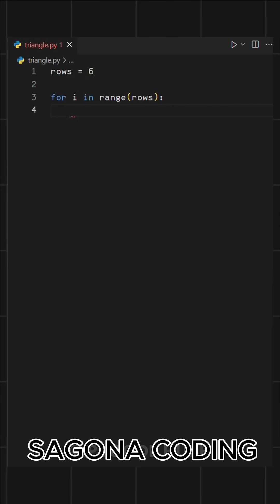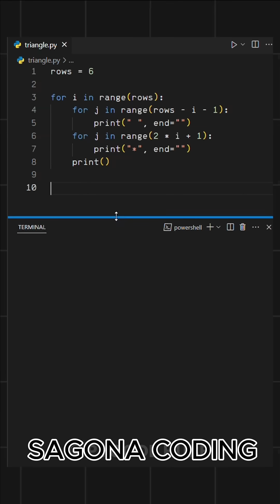how to make this coding